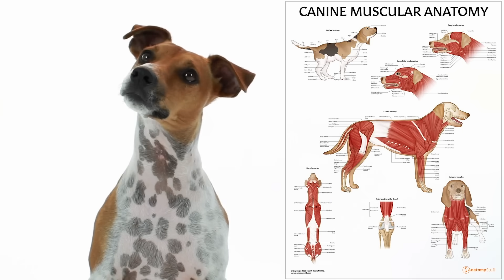The Real Reason Dogs Sniff Butts Is Weird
Dogs do some weird behaviors, like sniff people’s and other dogs’ butts, follow you into the bathroom, and tilt their heads to the side.

But these aren’t random behaviors.

Scientists have discovered there’s an important, but often unexpected reason behind each of them.

See the explanation for these weird dog behaviors in this video.